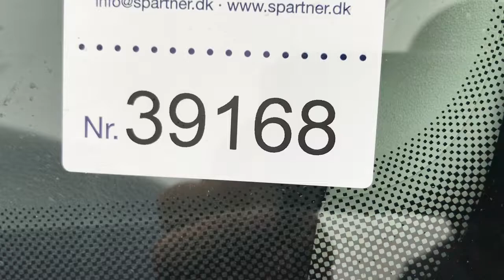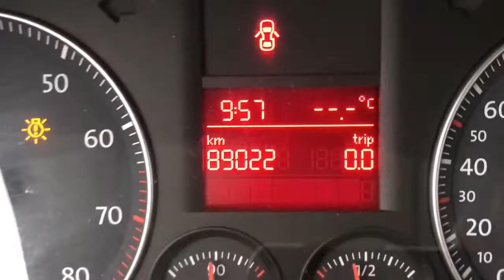B2B Auctions A/S /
VW Caddy Maxi 1,6